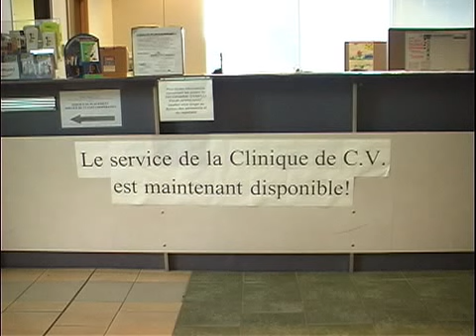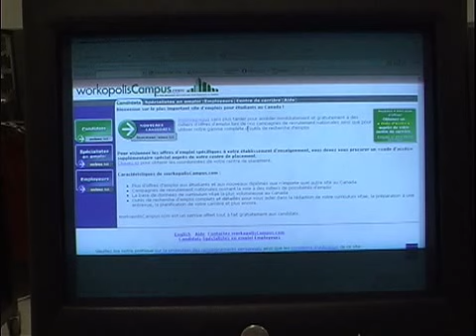Placement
Reportage de Marie Eve Brown